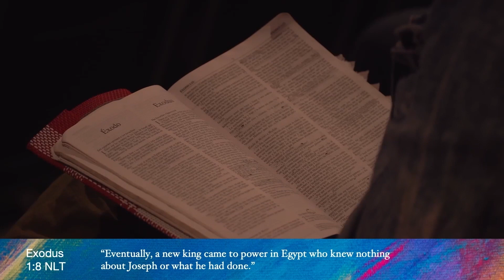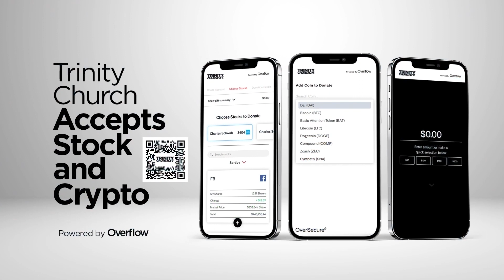FIGHT FOR THE NEXT GENERATION | Philip Renner